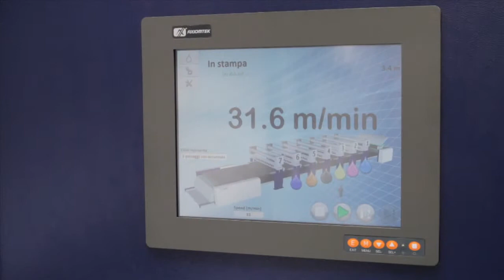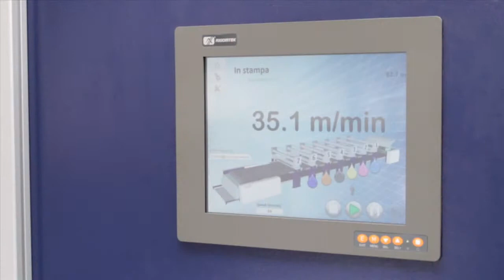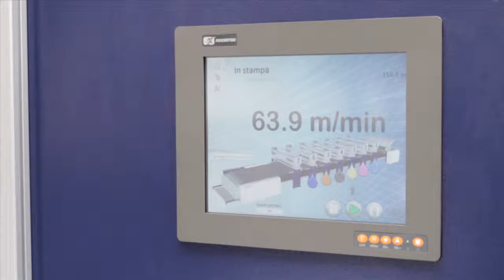MS Lario 720p H264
TheIJC 2014 movie presentations